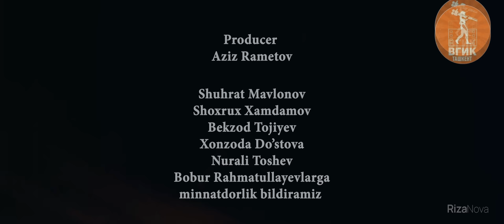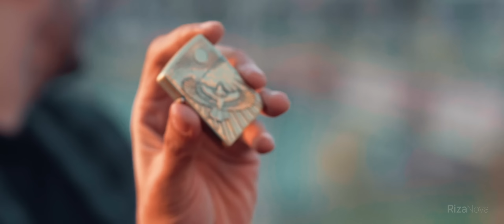Doston Ergashev - Dadajon (Official Music Video)